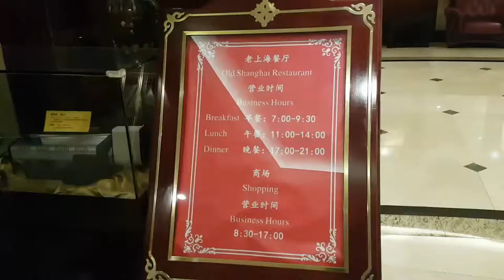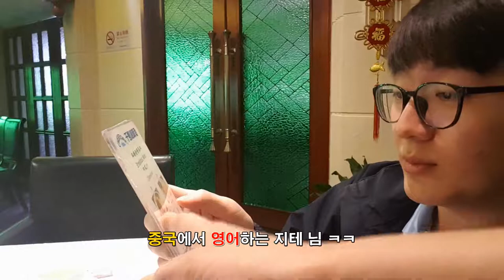🇨🇳 상하이에서 지냈던 🏨 숙소 공개 🍽 아침 먹방 Shanghai Hotel Mukbang | 지테TV 사심 史心 역사 137화 6부 with 컬쳐 삼국지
객실 영상 나누려고 했더니 분량이 너무 짧아서... 그냥 먹방 영상까지 합쳤어요. 방송할 때 쓰던 데스크탑 메인보드가 맛탱이 가서 노트북으로 편집하고 있는데 30분 짜리 영상 인코딩하는 시간이 거의 3시간. ㅠㅠ

어쨌든 혼자 지내기에는(?) 나쁘지 않은 3성 호텔이었어요. 상하이 중심가인 인민광장과 난징동로역 사이에 있어서 교통이 아주 크게 불편하진 않는데... 차 없는 거리가 있어서 차가 들어오기에는 쬐끔 불편할 수도 있어요.

세븐스 헤븐 호텔(3성급)
항공료는 아프리카TV의 지원을 받았으나 숙소는 지원과는 별개임을 알려드려요(컬쳐 삼국지 스피치 대회 2위).